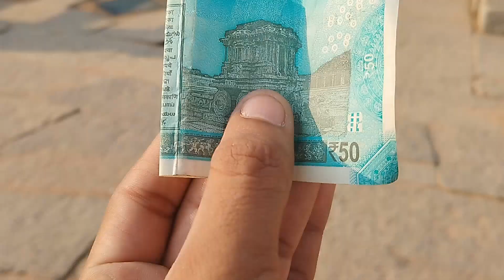50 रुपयाच्या नोटेवरील रथाचे रहस्य😳😱||हात लावल्यावर 2लाखाचा दंड🥹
Hello .

DM for any collaboration 💌✨
Latest uploads :-

Hampi travel vlog😍♥️ || Best 10 tourist places to visit

Mysterious bhootnath temple in badami.. 😰🤩||Attacked by monkeys 🥵🐒